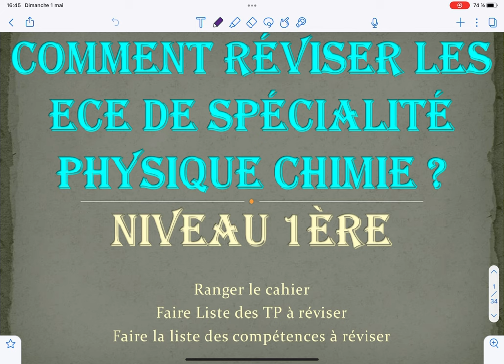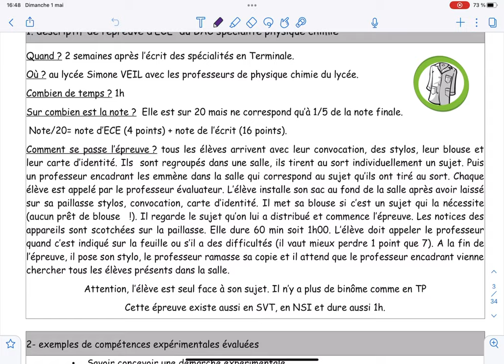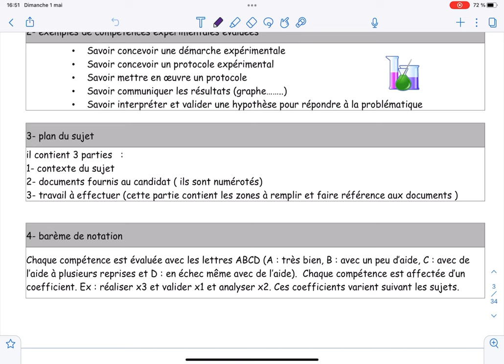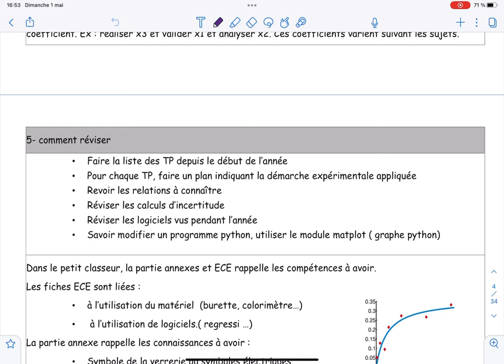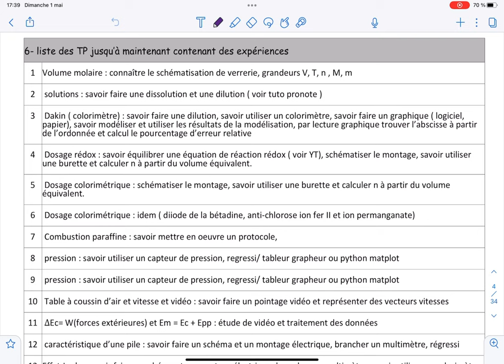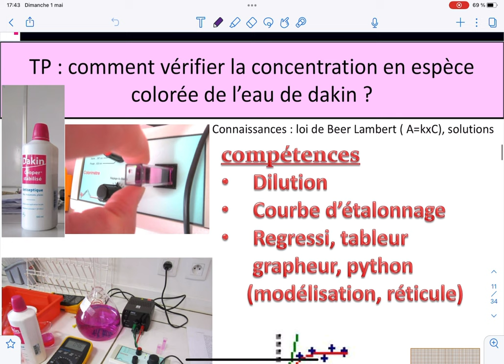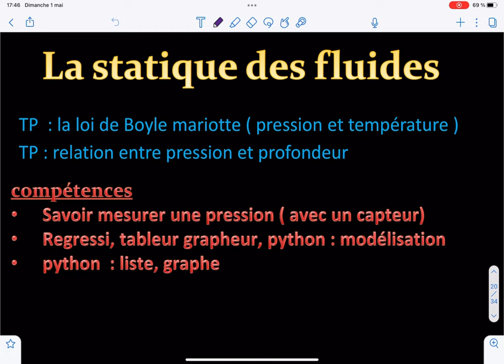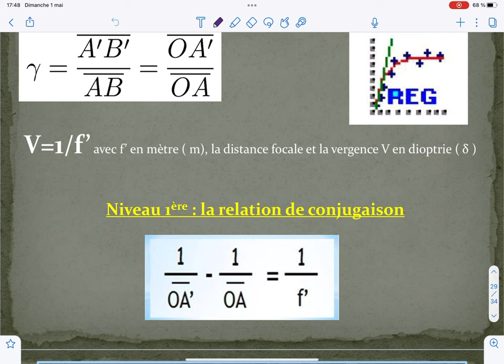ECE SPC 1ère révisions